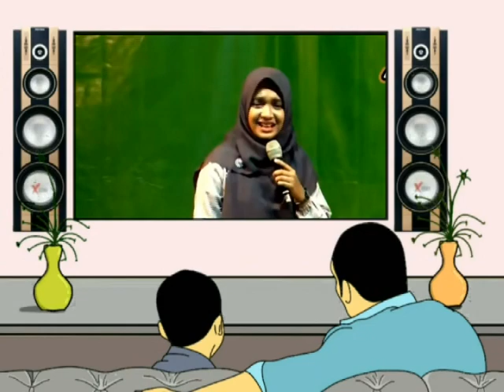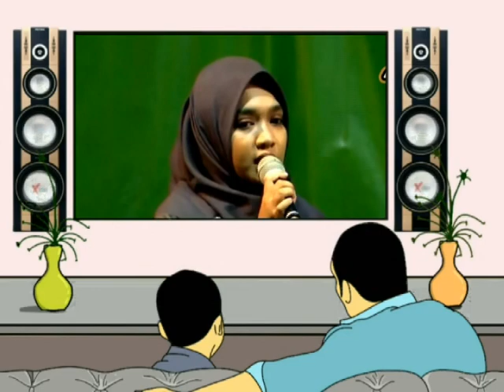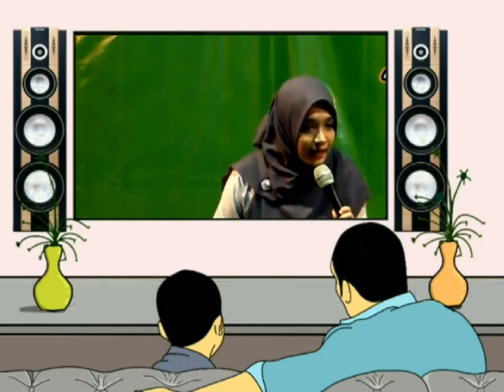BIKIN SENYUM SENYUM. Pengajian Ning Umi Laila dan Sholawatan